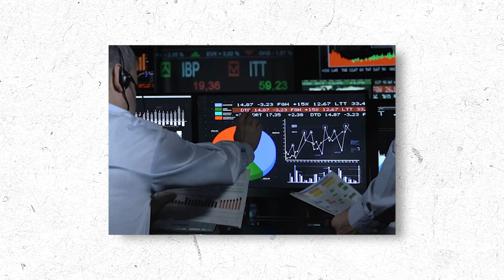Where To Invest At Market All Time High? | Avoid Wrong Decision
Are you prepared to invest? Today’s video is designed for newcomers and those who want to update their investment skills. We will deconstruct the fundamentals of investment, the need to invest, and how you can invest with ease. Study investment types, risk evaluation, and basic investment principles to be successful. We will also discuss the most common mistakes that should be avoided and the ways that can be used to achieve the highest ROI possible. This video will show you how investing does not have to be scary. Therefore, whether you are planning for retirement or simply want to know how to build your wealth, this is where you need to start.
Your journey to self-discovery starts here. Every episode is a sort of different but what is important trip to discuss the virtue of making a change in our own world and about fulfilment. Don’t pass the chance to play a part to this amazing community that is at the same time heals, builds and boosts the human spirit.

Follow Ankit Jain or Spiel Wealth:

/ spielwealth
/ spielwealth

/ spielwealth
X:
/ spielwealth